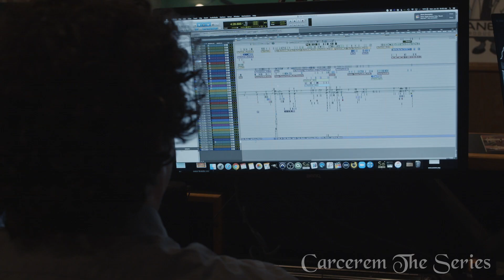Interview with Eliah Mountjoy | Carcerem - The Series | Behind The Scenes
Eliah Mountjoy plays Isten in Carcerem - The Series, an all-new episodic fantasy fiction weekly podcast & audio drama.

Eliah talks about his experience recording on Carcerem, and the cinematic elements that help immerse listeners into the land of Aaru.

Created by Shane Salk of Shane Salk Productions and William Holmes of Compost Productions, Carcerem features top acting talent from across the entertainment industry, led by up-and-coming talent such as Dana Powers (We Bare Bears, State of Decay 2) and including Emmy Award-winning actress Jane Lynch (Glee, Wreck It Ralph), Oscar-nominated actress Piper Laurie (Carrie, Twin Peaks), two-time Emmy Award winner Maurice LaMarche (Pinky and the Brain, Futurama) and voice over legend Grey Griffin (Scooby Doo, The Simpsons, The Loud House). Additionally, the series features original scores from Dave Volpe.

Other incredible cast members include anime legend Ike Amadi (Trollhunters, Halo), accomplished television actor Neil Flynn (Mean Girls, Scrubs), actor & stuntman Carl Ciarfallo (Casino, Fantastic Four), writer & animator Jon Bogdanove, famed voice director Kal-El Bogdanove (The Elder Scrolls, Fallout), Phillip Reich (JoJo's Bizarre Adventure, Pokemon Masters), Amber Hood (Special Agent Oso, Final Fantasy), featuring Fred Applegate (The Producers, Stargate SG-1), and many more!